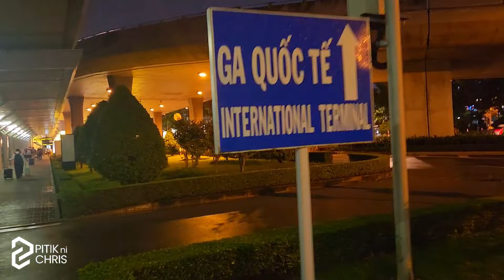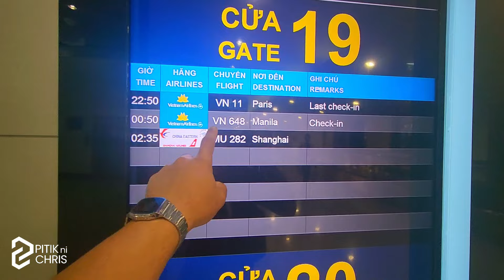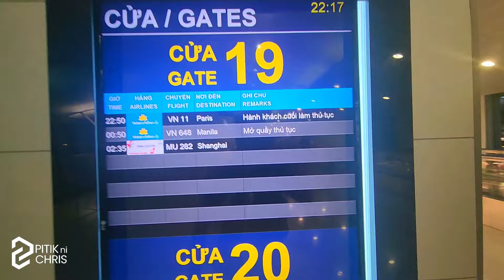My experience in Vietnam Travel | Vietnam Airlines | Christopher corpuz vlog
Ang hindi ko makakalimutan sa buong buhay ko sa pag travel to vietnam Da Nang ...pinaka masayang araw .Salamat vietnam for the good place to stay ..sa mga magagandang tanawin ...